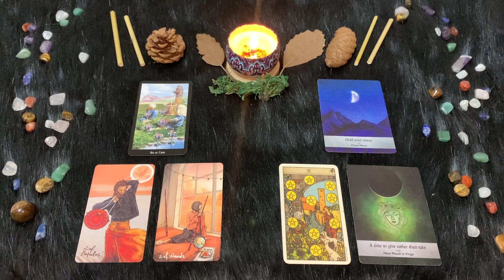Sabato 17 Settembre | Oroscopo Paolo Fox | Vergine | Luna malmostosa, ma vi salva suo marito il Sole